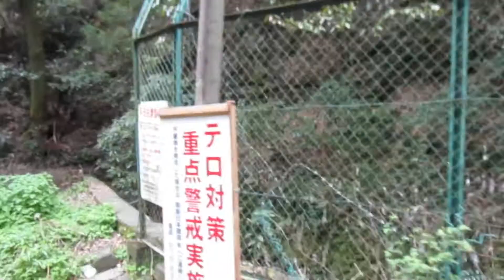Dummy's Day Out 67- JAPAN EDITION- Kyouto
THIS MAN FLEW TO JAPAN TO TO SLEEP UNDER A BIG COLD BRIDGE.
It's all the rage theses days.
0:55 Nichijou Character Song - Sasahara No Sakura Mau Tokisadame
5:05 Austin Weber - Mama Mia